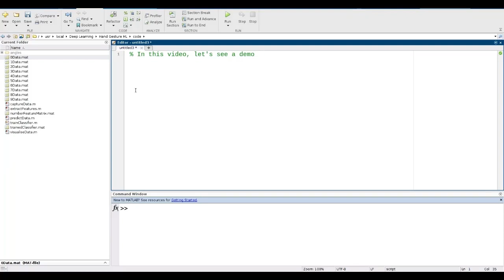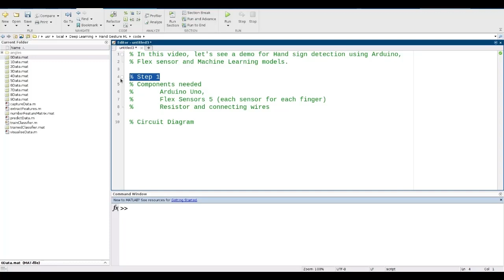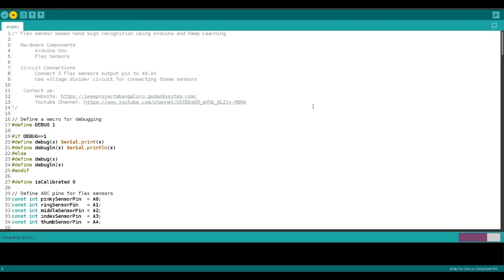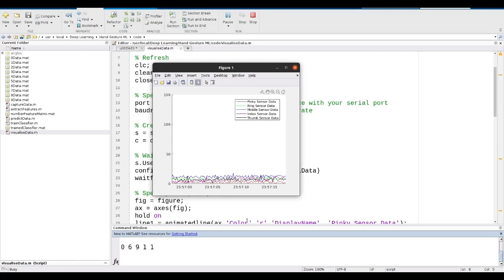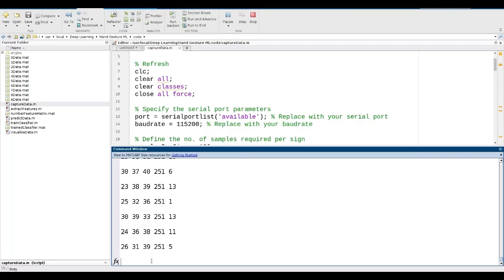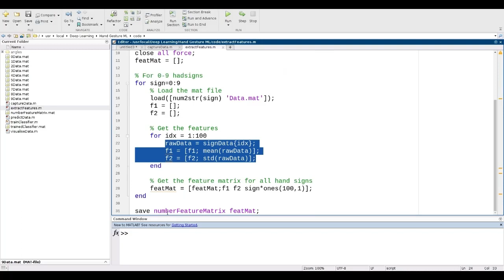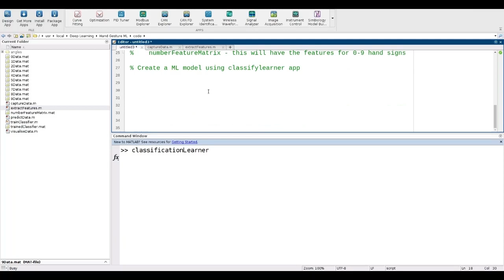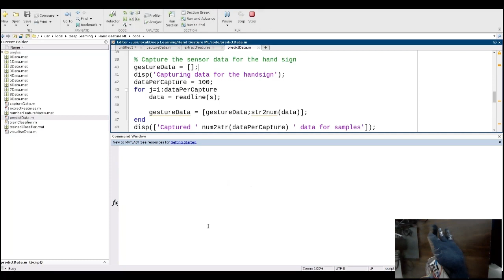Revolutionizing Communication: Hand Sign Recognition for Mute People using Arduino and MATLAB